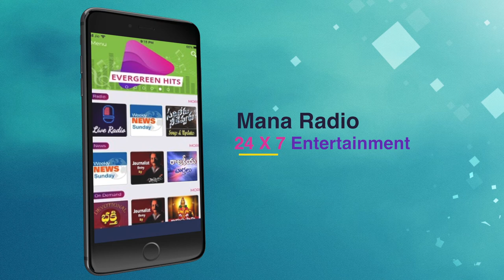Director Chandra Sekhar Yeleti Birthday Wishes | Happy Birthday Chandra Sekhar Yeleti | Mana Radio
Director Chandra Sekhar Yeleti Birthday | Happy Birthday Chandra Sekhar Yeleti Gaaru | Mana Radio Join us in Wishing One of the most brilliant filmmaker Chandra Sekhar Yeleti Telugu Radio for Latest Updates on Telugu Music, Telugu Devotional, Celebrity Talk Show, Telugu Film Updates, Telugu Movies songs and Telugu Local News all in one with the only App that is  "Mana Radio"
Download the "Mana Radio" App for free from AppStore and PlayStore.